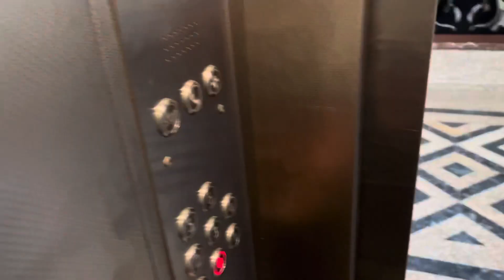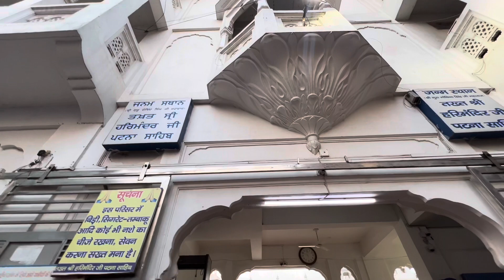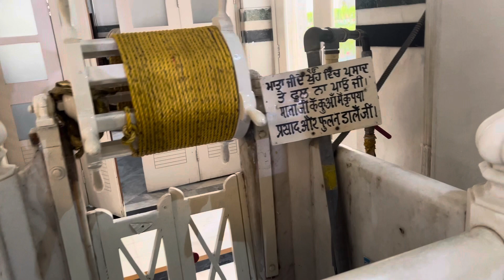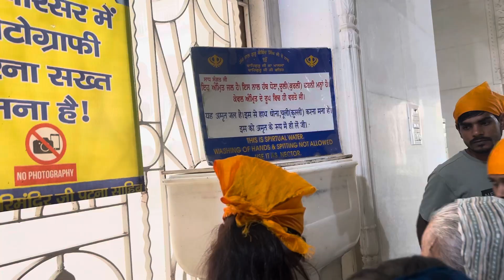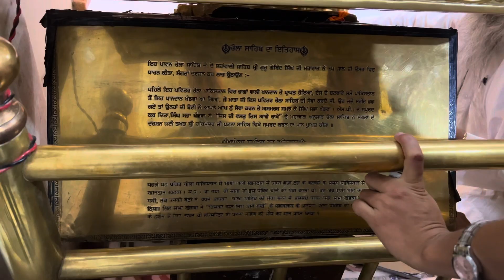ਦਰਸ਼ਨ ਦੀਦਾਰੇ ਤ਼ਖਤ ਪਟਨਾ ਸਾਹਿਬ ਦੇ🙏/ Gurdwara Patna sahib🚩